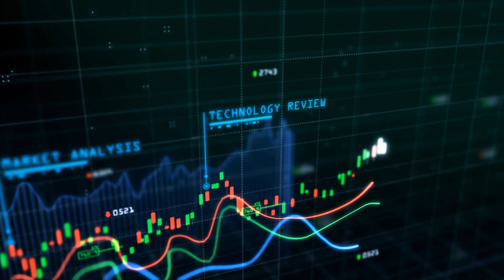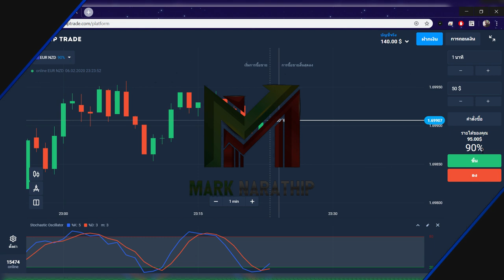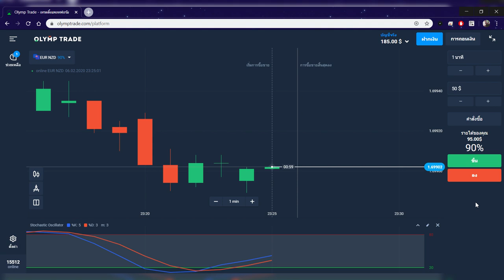รีวิวหาเงินออนไลน์ 2,100 บาท ใน 1 วัน!! - สมัครฟรี! ได้เงินจริง100%